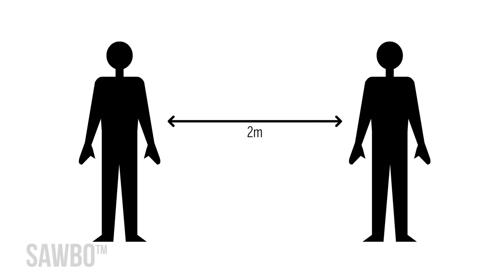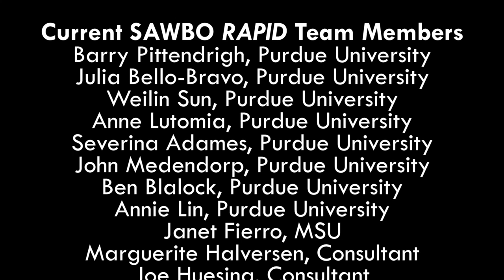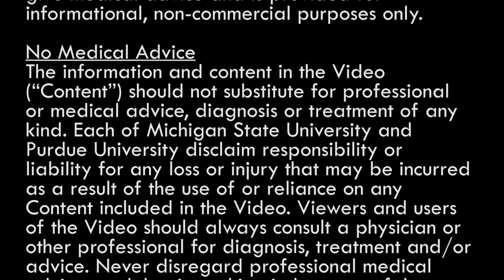How to Safely Use Public Transportation during COVID-19 Pandemic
Public transportation is necessary for people to travel to and from work, and to help the local economy stay strong. However, because it puts people together in closed, tight spaces it creates special challenges in preventing the spread of coronavirus. Limit using public transportation as much as possible, especially if you have health conditions that put you at greater risk for contracting coronavirus.